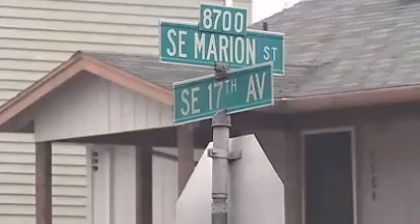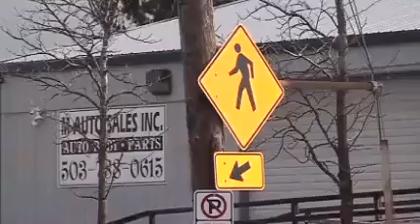Seguridad en cruces peatonales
&lt;p&gt;Hay varios errores comunes que cometen conductores y peatones al usar los cruces peatonales que podrían resultar en multas costosas.&lt;/p&gt;